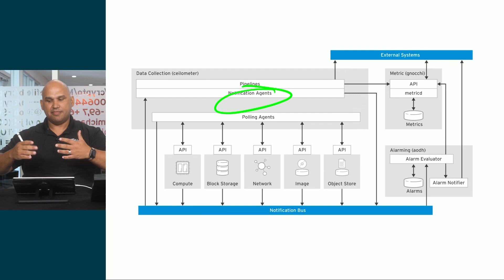Red Hat OpenStack Administration I: Core Operations for Cloud Operators (CL110) video sneak peek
An introduction video to Red Hat OpenStack Administration I: Core Operations for Cloud Operators (CL110). This course is designed for system administrators who are intending to implement a cloud computing environment using OpenStack. You will learn how to configure, use, and maintain Red Hat® OpenStack Platform.